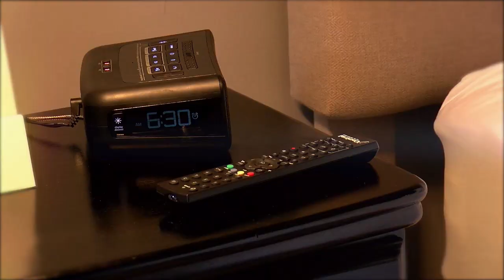Ministry of Sustainable Development, Climate Change & Disaster Risk Management Conference 2023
Hon. Orlando Habet - Minister of Sustainable Development, Climate Change & Disaster Risk Management